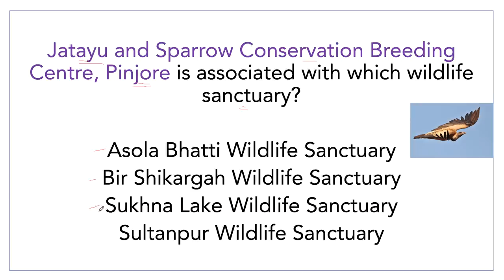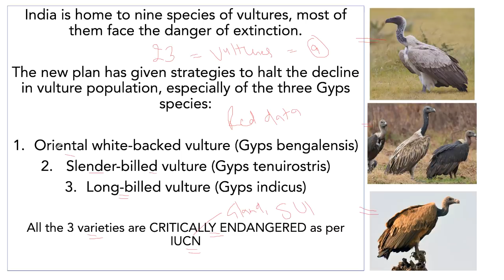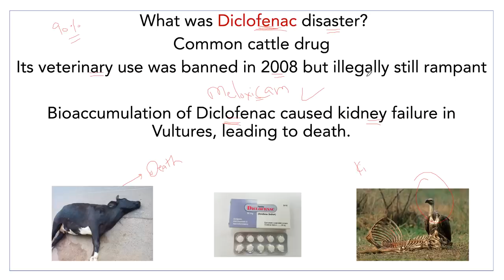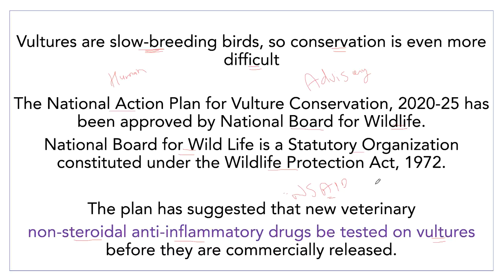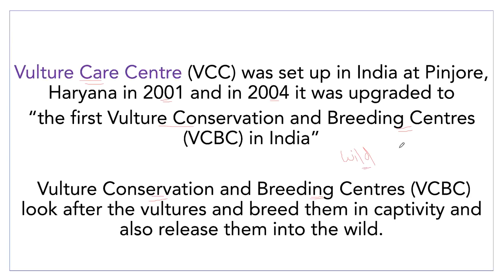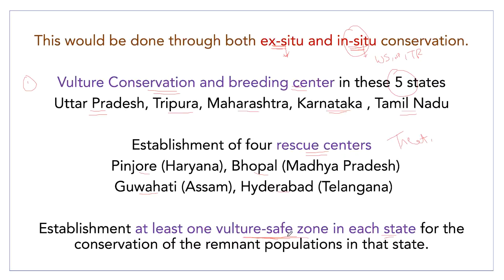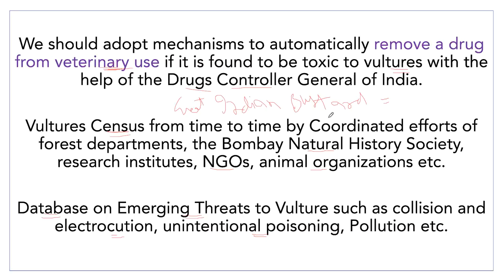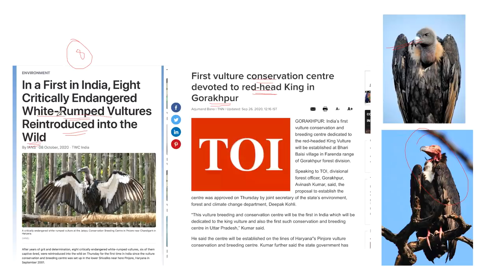National Action Plan for Vulture Conservation 2020-2025 - Environment & Ecology Current Issues